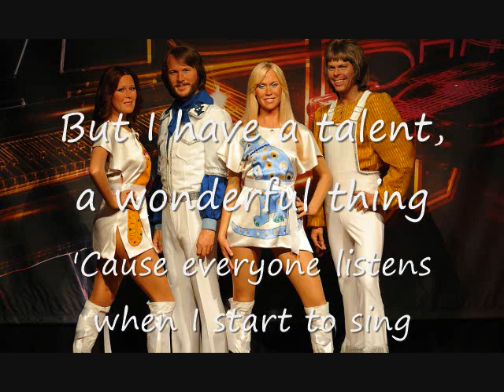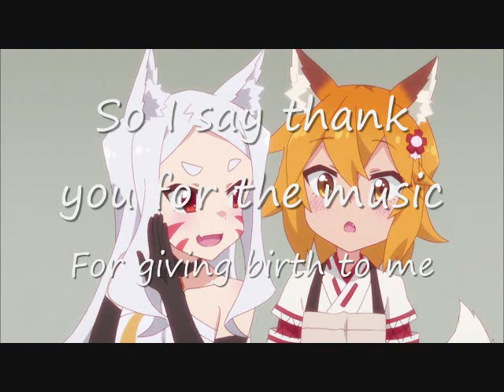ABBA - Thank You For The Music (REAL LYRICS)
These are the lyrics & meaning of Thank You For The Music by ABBA.